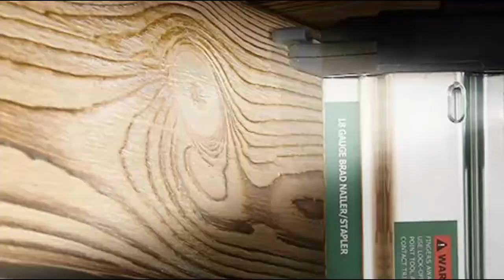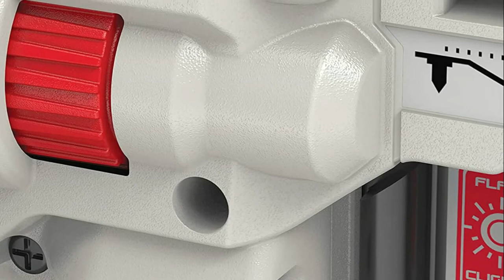Best Brad Nailers : Top 5 Best Best Brad Nailers 2022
Are you Looking for the Best Best Brad Nailers. You Can Watch Here The Top 5 Best Brad Nailers Reviews Videos. Wish It Will Help You To Find. Follow below for more details.

1. WEN Pneumatic Brad Nailer

2. PORTER-CABLE Cordless Brad Nailer Kit

3. KIMO Cordless Brad Nailer

4. Ryobi P320 Airstrike Brad Nailer

5. DEWALT Cordless Brad Nailer Kit